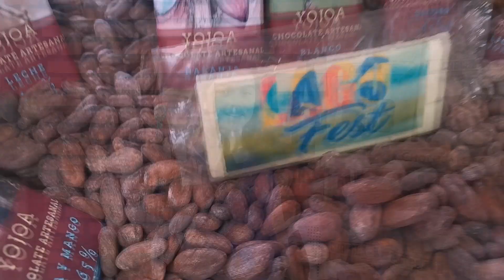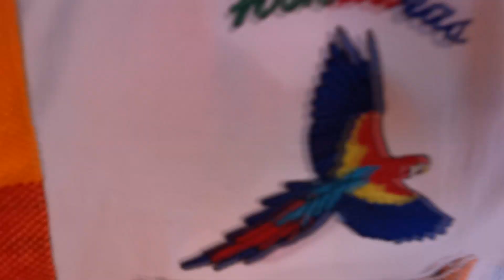Turistas y locales disfrutaron de un paraíso natural en LagoFest2019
Turistas nacionales e Internacionales tuvieron la oportunidad de disfrutar de diversas actividades que se desarrollaron en el Distrito Joya de los Lagos, a través del festival Lago Fest, realizaron recorridos por las áreas más destacadas y exploraron la diversidad cultural, avícola y gastronomía.